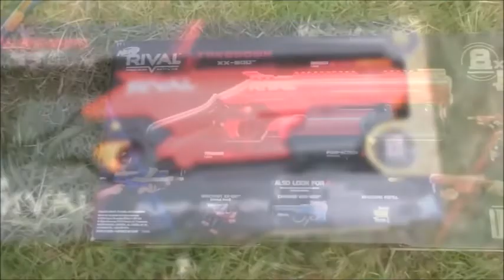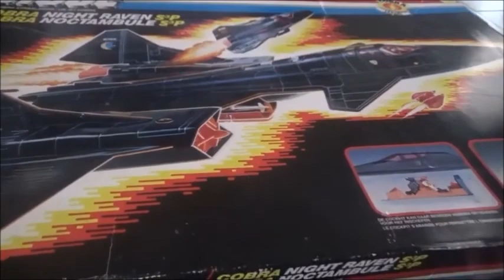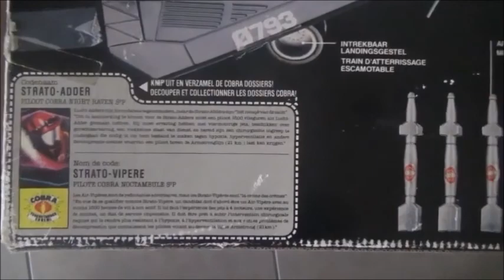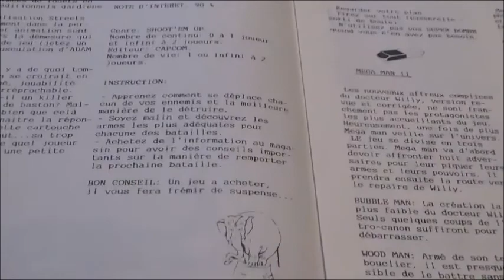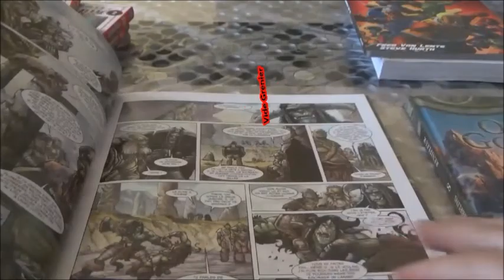Réponses de la FAQ des 700 abonnés + Jeu chaine Retrogaming à l'arrache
Réponses de la FAQ+Jeu chaine Retrogaming à l'arrache